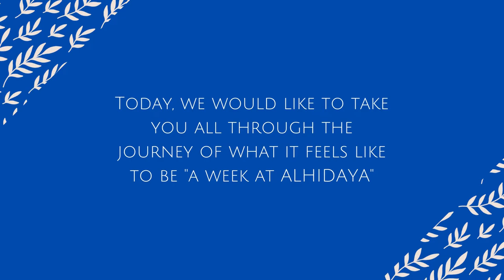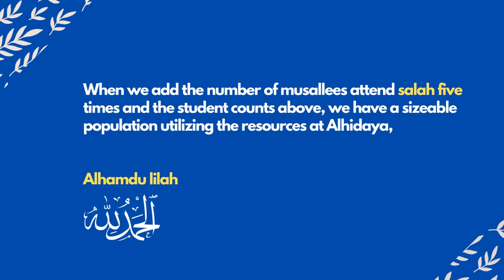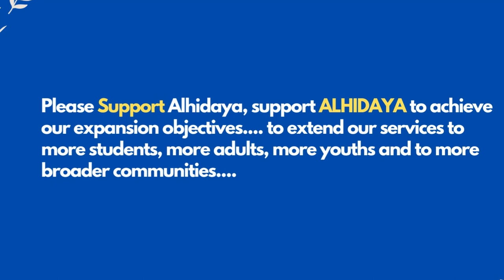A week in Alhidaya - a Time travel..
@AlhidayaCroydon looks at various programs running in the masjid in a typical week and the appeals for expansion to accommodate more programs and students.